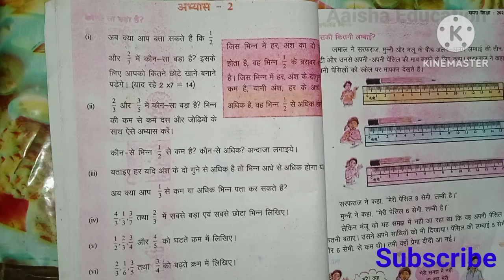class 5 math solution chapter 5 भिन्न एवं दशमलव भिन्न bihar board math class 5 abhyas 2 ka solution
class 5 math solution chapter 5  bihar board math class 5 solution अध्याय 5
class 5 math solution chapter 5  in hindi bihar board math class 5 solution अध्याय 5
कक्षा 5 गणित का हल
कक्षा 5 गणित अध्याय 5
गणित कक्षा- 5 अध्याय 5

class 5 math chapter 5 ka solution in hindi
class 5 math lesson 5 ka solution in hindi
class 5 math adhyay 5 ka solution in hindi
5 class math lesson 5 solution
5 class math chapter 5 solution
5 class math adhyay 5 solution
class 5 math abhyas 5 solution
math class 5 adhyay 5  solution
kaksha 5 math chapter 5 solution
math kaksha 5 lesson 5 solution
gunaj tatha gunankhand class 5 chapter 5
adhyay 5 class 5 math solution
कक्षा 5 math chapter 5 abhyas 2
math class 5 abhyas 2
bhinn awam dashmlav bhinn class 5 math abhyas 2 ka solution
class 5 math chapter 5 abhyas 2
math class 5 adhyay 5 abhyas 2